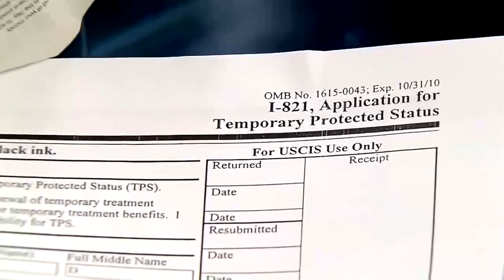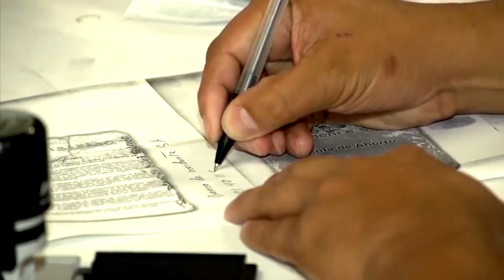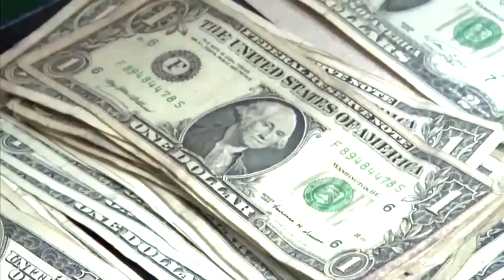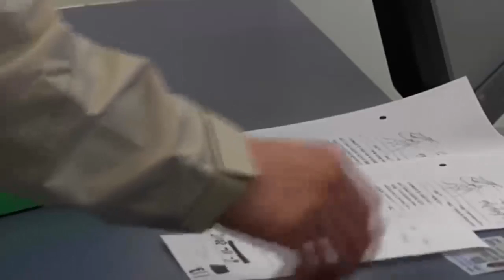Vamos a Conversar: ¿Cómo obtener asilo político en EEUU?